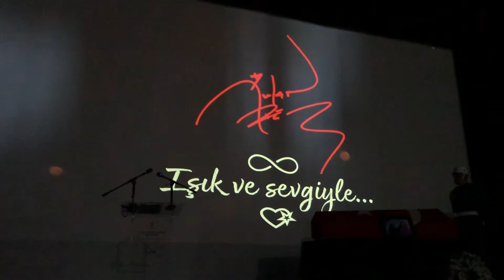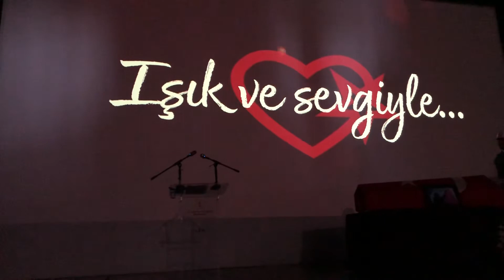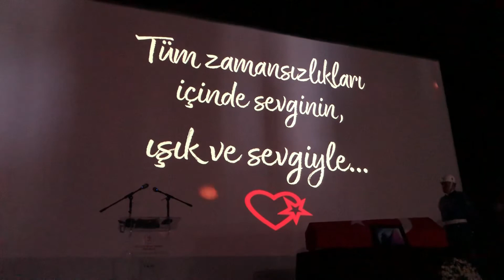AKM, İlhan İrem Cenaze Töreni, Belgesel